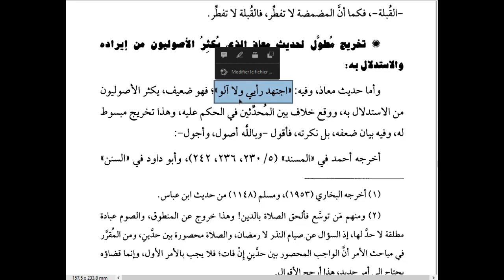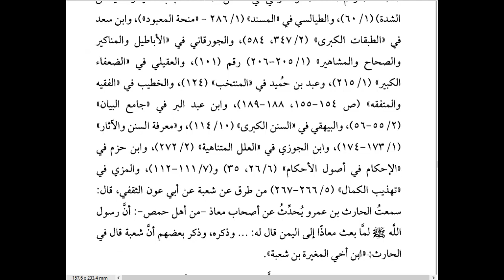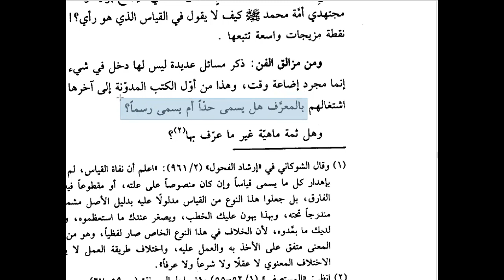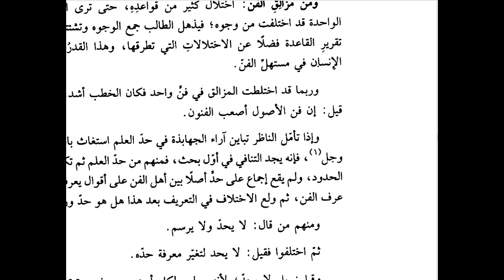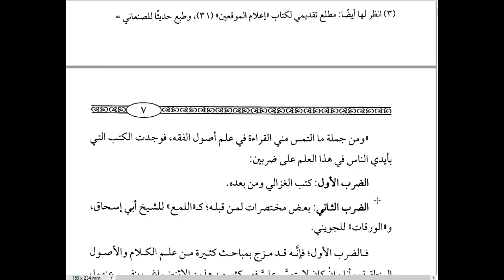03 منهج الشيخ في شرحه للورقات، واشارته إلى توسعه في الشرح أحيانا وخروجه عن مقصود المؤلف أحيانا